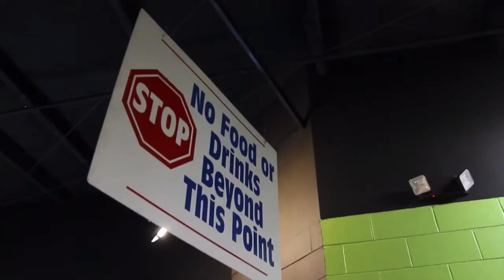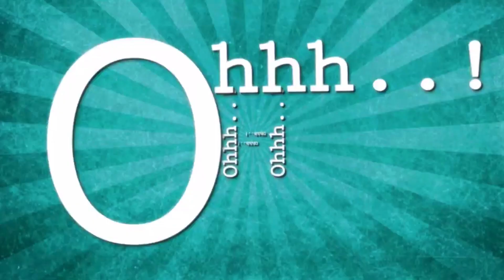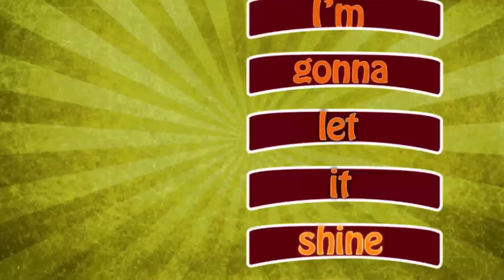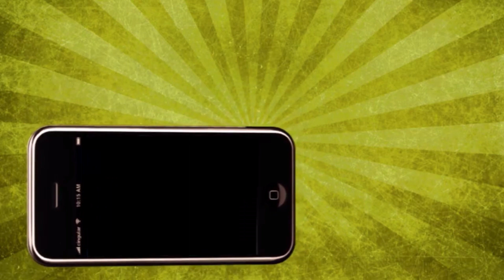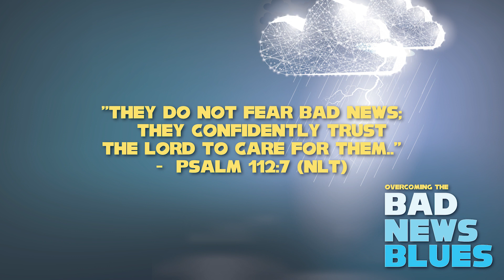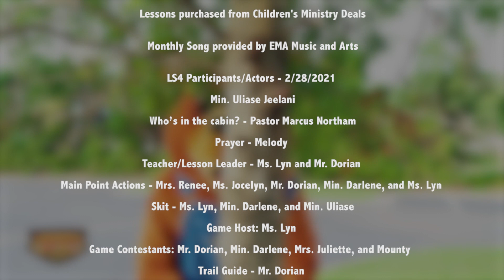Overcoming the Bad News Blues